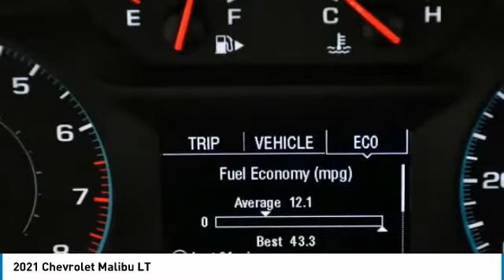2021 Chevrolet Malibu K2497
2021 CHEVROLET MALIBU Palmetto Bay, FL
Stock# K2497

Priced THOUSANDS below KBB!! This Car is TRUST VERIFIED. With locations in Doral, Broward, Miami, Orlando, Kendall and West Palm Beach, HGreg.com is the FASTEST GROWING automotive group in North America.CARFAX One-Owner. Clean CARFAX. Jet Black w/Premium Cloth Seat Trim, Preferred Equipment Group 1LT, 17  Aluminum Wheels, 4-Wheel Disc Brakes, 6 Speakers, 6-Speaker Audio System Feature, 6-Way Manual Front Passenger Seat Adjuster, 8-Way Power Driver Seat Adjuster, ABS brakes, Air Conditioning, Alloy wheels, AM/FM radio: SiriusXM, Apple CarPlay/Android Auto, Automatic temperature control, Brake assist, Bumpers: body-color, Compass, Delay-off headlights, Driver door bin, Driver vanity mirror, Dual front impact airbags, Dual front side impact airbags, Electronic Stability Control, Emergency communication system: OnStar and Chevrolet connected services capable, Exterior Parking Camera Rear, Four wheel independent suspension, Front anti-roll bar, Front Bucket Seats, Front Center Armrest w/Storage, Front dual zone A/C, Front reading lights, Fully automatic headlights, Heated door mirrors, Heated Driver & Front Passenger Seats, Heated front seats, Illuminated entry, Knee airbag, Low tire pressure warning, Occupant sensing airbag, Outside temperature display, Overhead airbag, Overhead console, Panic alarm, Passenger door bin, Passenger vanity mirror, Power door mirrors, Power Driver Lumbar Control Seat Adjuster, Power driver seat, Power steering, Power windows, Premium Cloth Seat Trim, Radio data system, Radio: Chevrolet Infotainment 3 System, Rear anti-roll bar, Rear reading lights, Rear seat center armrest, Rear side impact airbag, Rear window defroster, Remote keyless entry, Security system, SiriusXM Radio, Speed control, Split folding rear seat, Steering wheel mounted audio controls, Tachometer, Telescoping steering wheel, Tilt steering wheel, Traction control, Trip computer, Variably intermittent wipers, Wireless Apple CarPlay/Android Auto, Jet Black w/Premium Cloth Seat Trim, Preferred Equipment Group 1LT.Although every reasonable effort has been made to ensure the accuracy of the information contained on this site, absolute accuracy cannot be guaranteed. All vehicles are subject to prior sale. Price does not include applicable tax, title, license, processing and dealer fees, and destination charges.